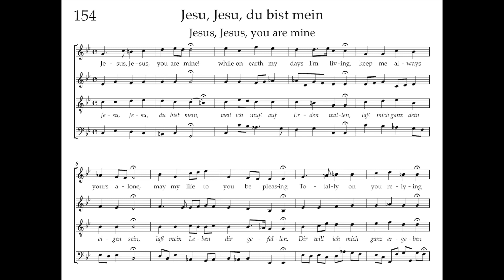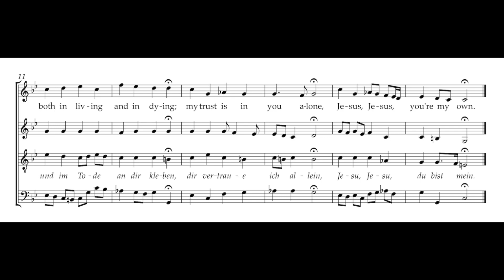Bach Hymnbook 154: Jesu, Jesu, du bist mein